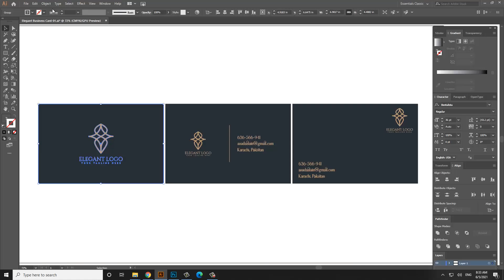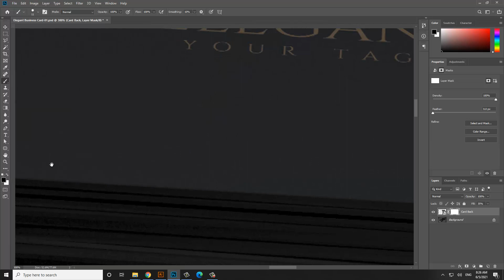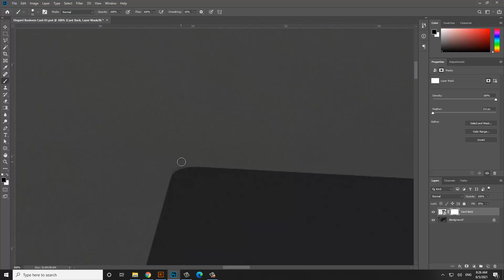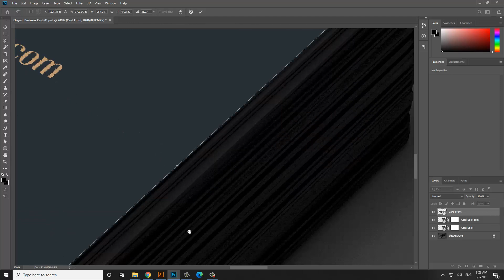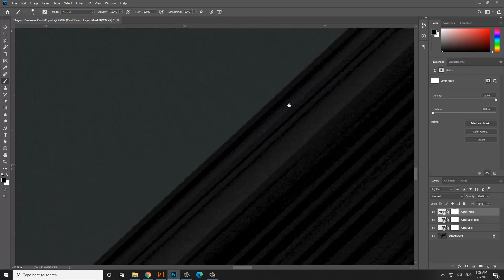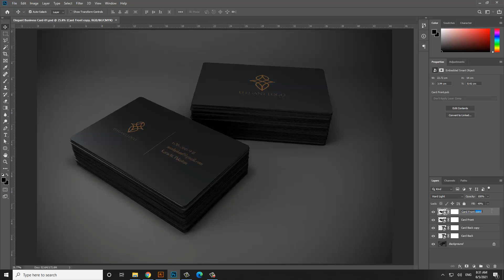Business Card Mockup Design | Adobe Photoshop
Book Cover Mockup | Magazine Cover Mock

Thanks...